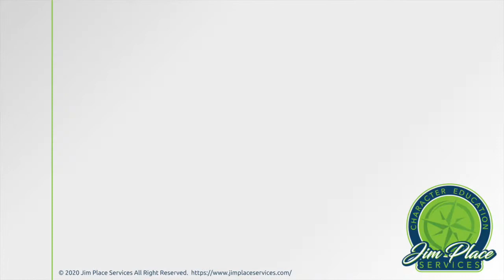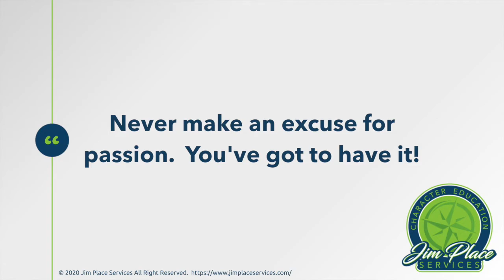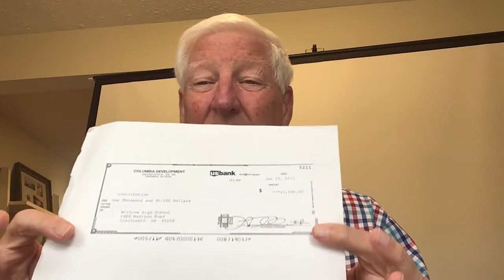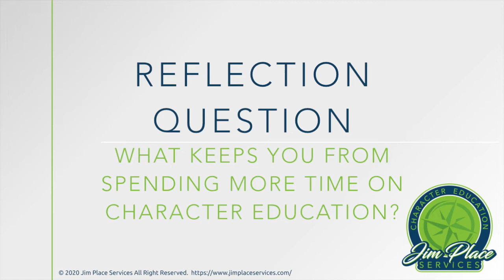Jim Place Video #6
This video is part of the following course: Character Education